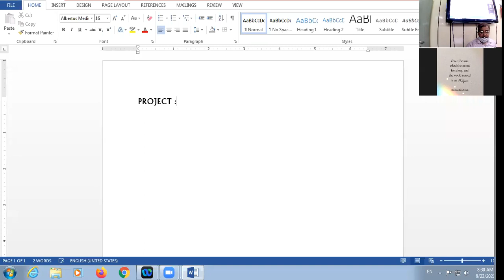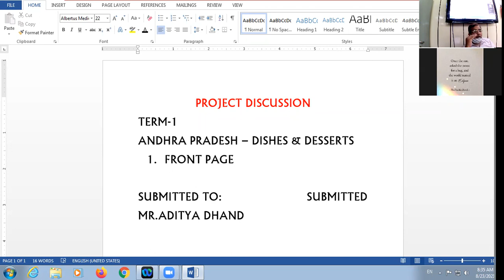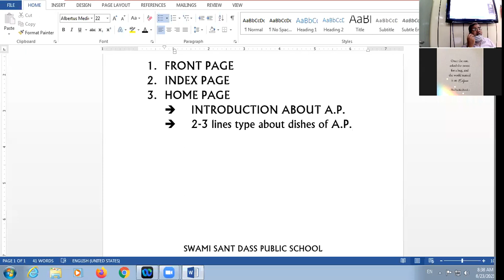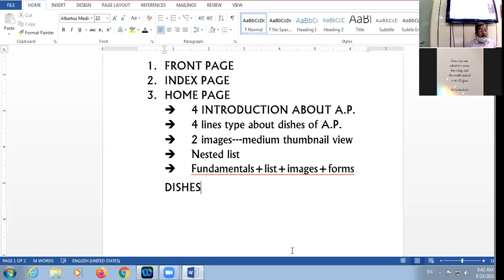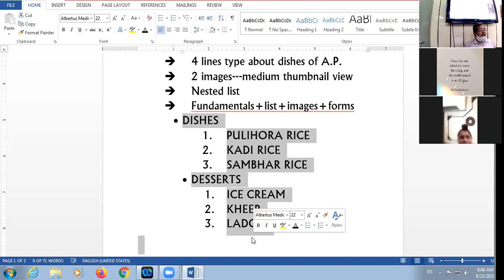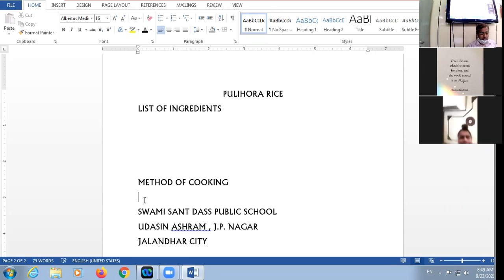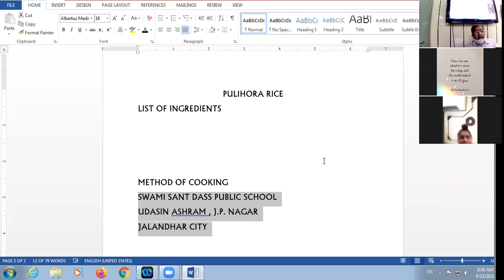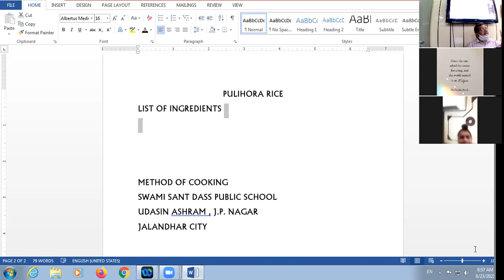23-08-21 X-A COMPUTER LECTURE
DISCUSSION OF PROJECT